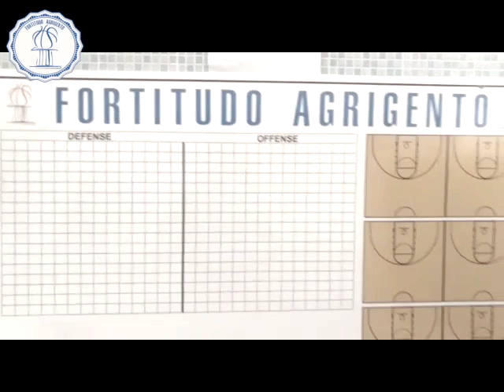PalaMoncada, the locker room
Prima di ogni gara, tutto pronto per i nostri biancazzurri.